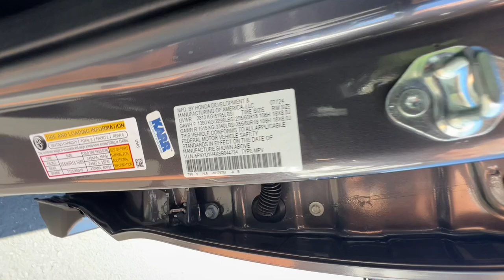2025 Honda Pilot Redding, Eureka, Red Bluff, Northern Corning California, CA 25H093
MODERN STEEL New 2025 Honda Pilot EX-L available in Redding, California at Crown Motors Redding. Servicing the Eureka, Red Bluff, Northern California, Corning, CA area.
2025 Honda Pilot EX-L - Stock#: 25H093

This 2025 Honda Pilot EX-L is offered to you for sale by Crown Motors Redding . Want more room? Want more style? This Honda Pilot EX-L is the vehicle for you. Theres a level of quality and refinement in this Honda Pilot EX-L that you wont find in your average vehicle. Hit the gas pedal and put the engine power to all four wheels. With AWD youll have the greater performance right off the line every time you drive. Youve found the one youve been looking for. Your dream car.